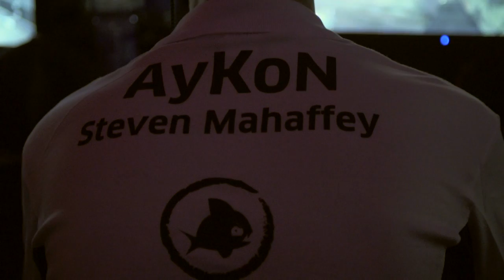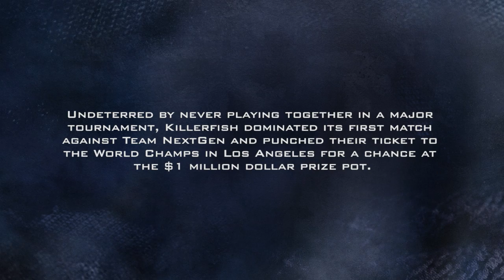Call of Duty Championship 2014 - Présentation de la team Killerfish e-Sport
Follow Germany's own, Killerfish e- and get an inside look into the world of competitive gaming, as they prepare for battle in Los Angeles, at  the 2014 Call of Duty Championship presented by Xbox.   And be sure to watch them live March 30th on Xbox, as they battle the best Call of Duty players in the world for a chance at a $1 million prize pot.
Also catch the opening-round action on MLG.tv Friday and Saturday March 28-29. Join the conversation and cheer your favorite team on Twitter. CODchamps And learn more about the 32-team field at CallofDuty.com/eSports